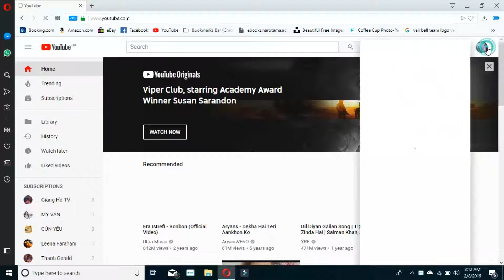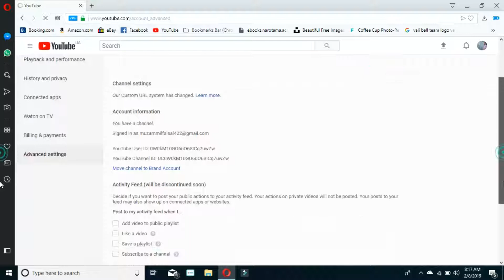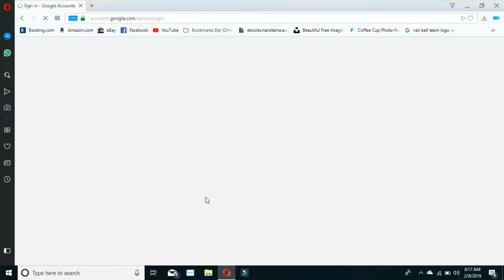How to delete youtube channel?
In this video i will show you how to delete youtube channel.